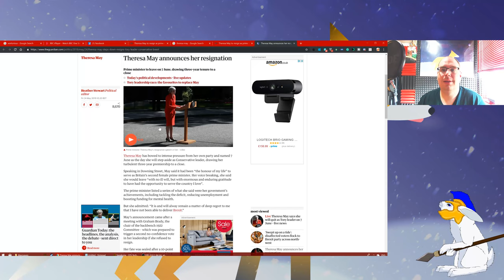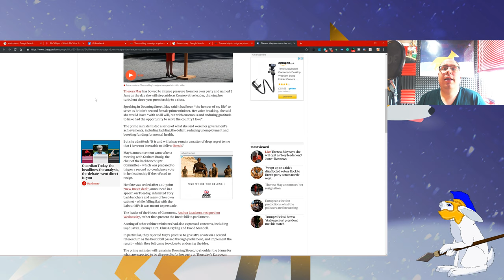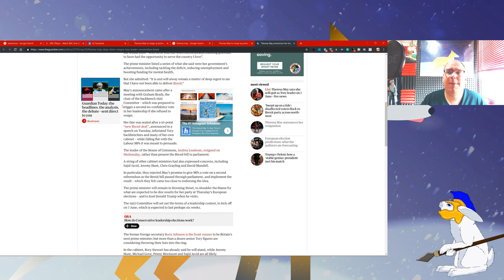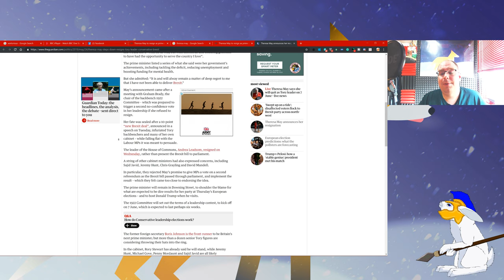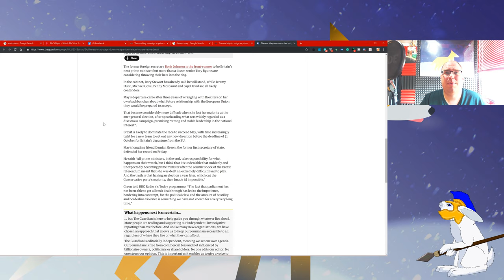Prime Minister Theresa May to Step Down: My Reaction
So Theresa May has announced she'll be leaving in 2 weeks on 7 June saying "I have done my best".